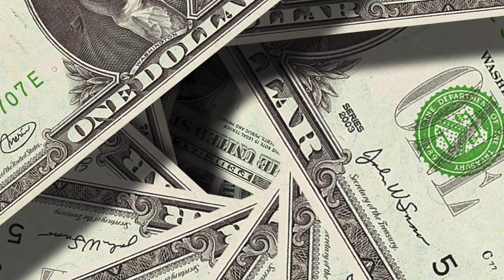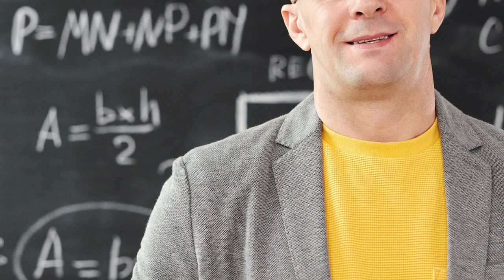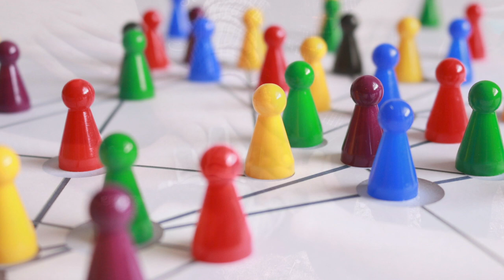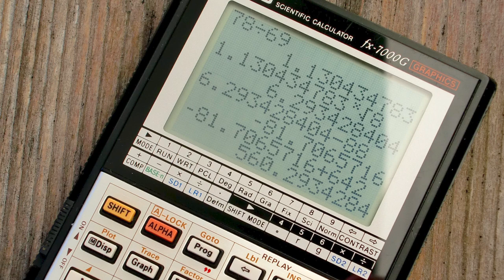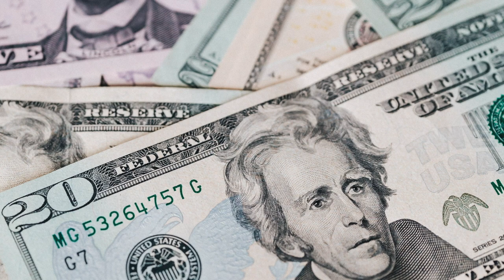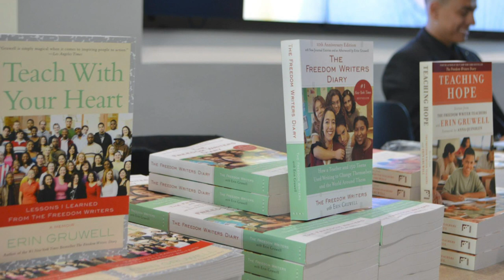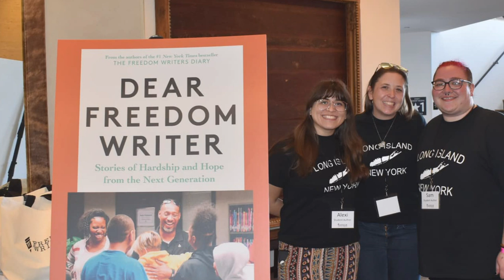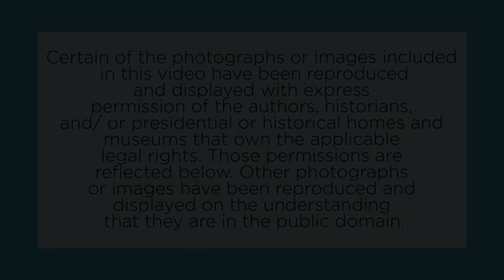Ep3: "Educating children well is the ultimate sharing economy," Erin Gruwell, "Freedom Writers"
January 2024: A Note from Actuary and Author Peter Neuwirth, FSA, FCA, host, Money Mountaineering, The Sharing Economy — I invite you to tune in for this week's episode of my podcast and video show, Money Mountaineering, where for 30 minutes, financial experts help us answer the question: What's your future worth? In the fall of 2023, we launched Season 2, where we focus on the power of the Sharing Economy.

Meet the month's guest: Freedom Writer Foundation founder, award-winning educator, and bestselling author Erin Gruwell

Our topic: Educating children well is the ultimate sharing economy

Pete asks Erin:

You have innovative and highly effective methods for educating our kids. Navigating the world of money requires critical thinking and some basic knowledge and skills that are acquired early in life. Can you talk about societal and other barriers that prevent kids from acquiring the knowledge and skills that are necessary to function successfully in the adult world?
In addition to the techniques you have developed and demonstrated in "Freedom Writers," your willingness to buy kids' books with your own money illustrates a key aspect of a sharing economy where the 'middleman" (in this case, the school) is eliminated. Do you think that is a trend for other educators as more schools cut budgets?
In a sharing economy, we work locally where human connections exist between those sharing their resources and those who benefit. Still, it can fall apart as soon as you try to scale up to a larger school system or, more broadly, to education in general. With the popularity of the Hollywood movie Freedom Writers about the Master of Education in Social Emotional Learning that you created at Waldorf University, how do you think your work can be scaled?
About our guest: Freedom Writers founder Erin Gruwell is a teacher, author, and activist who has been fighting for social justice for over two decades. Erin first gained national attention in 1998 when she and her 150 students appeared on an ABC special–PrimeTime Live–with Connie Chung. Erin’s students – affectionately called the Freedom Writers – came from backgrounds of poverty, gangs, and violence, and many were at risk of dropping out of school due to the school-to-prison pipeline. But, under Erin’s guidance, all 150 Freedom Writers graduated from high school and pursued higher education.

Erin and the Freedom Writers have appeared on multiple television shows to promote educational reform, including Oprah, The View, Good Morning America, and NBC’s TODAY. They have also been featured on National Public Radio, numerous newspapers, and national magazines, such as People. In 2019, Erin and the Freedom Writers were the subjects of the Emmy Award-winning PBS documentary Freedom Writers: Stories from the Heart. Erin also hosts The Freedom Writers Podcast with guests who are authors, activists, and civil rights icons. In 2022, Erin and the Freedom Writers Foundation released their latest book, "Dear Freedom Writer."  Be it in the classroom or otherwise, Erin’s powerful message of hope and possibility is sure to resonate with any audience whom she encourages “to stand up, speak up, and speak out.”

About Peter Neuwirth, FSA, FCA: Pete is an actuary specializing in retirement plan issues. He is a 1979 graduate of Harvard College with a BA in Mathematics and Linguistics. After leaving Harvard, he went to work at Connecticut General Life Insurance, now CIGNA, and for the next 38 years, he worked continuously as an actuary, holding significant leadership positions at a variety of firms around the country, including most of the major consulting firms (Aon, Hewitt Associates, Watson Wyatt, Towers Perrin and finally Towers Watson). He spent 5 years as a chief actuary at a regional benefits consulting firm (Godwins), 7 years running a small actuarial firm (Coates Kenney), and one year in a large accounting firm (Price Waterhouse).  In addition to his books “Money Mountaineering” and “What’s Your Future Worth?”, Pete's research has been published in professional journals, including the Journal of Deferred Compensation, Contingencies, and Journal of Financial Planning. He is a Fellow of the Society of Actuaries and the Conference of Consulting Actuaries.